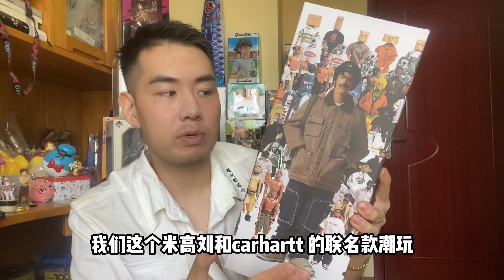20000元的米高刘限量猛男😍玩具大公开！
今天来给大家介绍我梦寐以求的米高刘和carhartt合作的联名款潮玩！这两款潮玩几年间价格已经翻了10倍，接近20000元！来给大家看看它究竟有什么魅力吧～～～